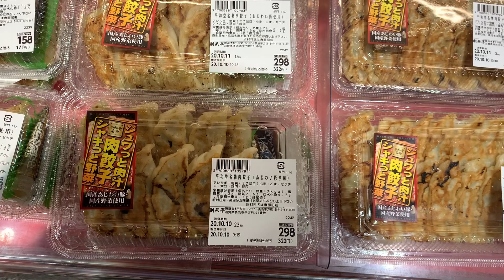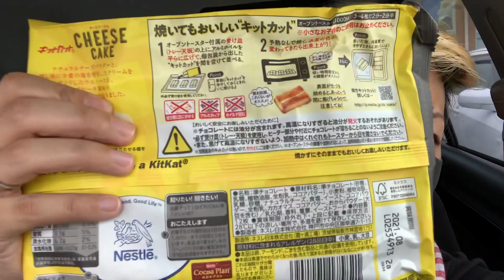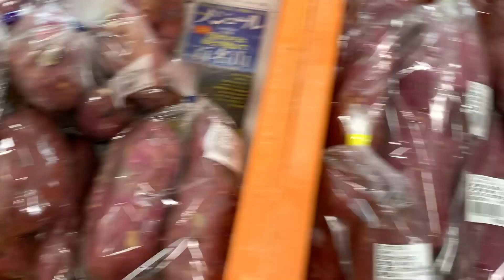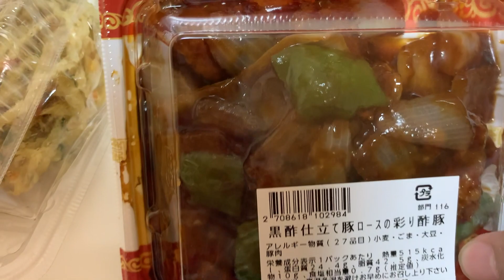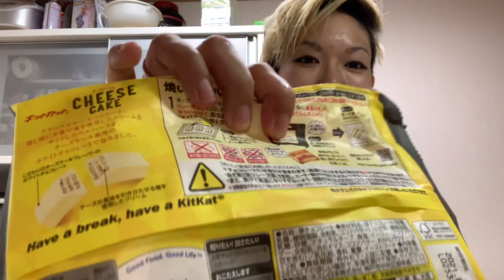KIT KAT SABOR BOLO DE QUEIJO? APROVADO?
Fala Galerinha!
Encontrei um Kit Kat Cheese Cake, tá certo que no Brasil não é comum Chesse Cake, mas aqui no Japão esse bolo é muito famoso!ou melhor falando Kit Kat sabor bolo de queijo!
Mas o diferente desse Kit Kat não está apenas no sabor. assista e descubra qual o diferencial desse chocolate!!!
Vamos q vamos galerinha!

VÍDEOS NO CANAL- NÃO PERCA NENHUM VÍDEO!

QUINTA 20H (BRASIL) GAMEPLAY
SEXTA 8H (JAPÃO) GAMEPLAY

SÁBADO 21H(BRASIL) LIVE DE GAMEPLAY -JOGANDO COM OS INSCRITOS
DOMINGO 9H (JAPÃO) LIVE GAMEPLAY

DOMINGO 20H (JAPÃO) CURIOSIDADES SOBRE O JAPÃO